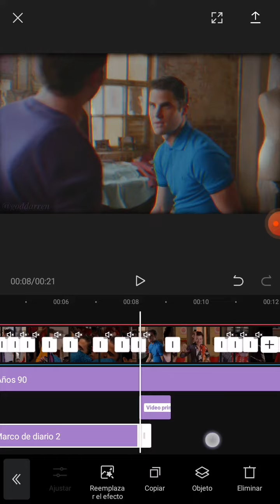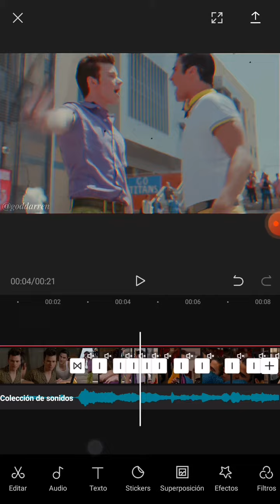Klaine edit tutorial ♡